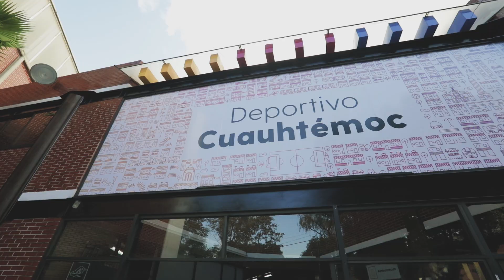Reinauguración del Deportivo Cuauhtémoc - Alcaldía Cuauhtémoc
Ayer reinauguramos el Deportivo Cuauhtémoc, luego de renovar sus instalaciones como parte de la estrategia de seguridad instruida por el Gobierno federal, en coordinación con el de la Ciudad. Invertiremos en los otros ocho deportivos adscritos a nuestra demarcación con el objetivo de brindar espacios para que nuestros jóvenes puedan desarrollarse alejados de la delincuencia.

Cuenta oficial de la Alcaldía Cuauhtémoc.